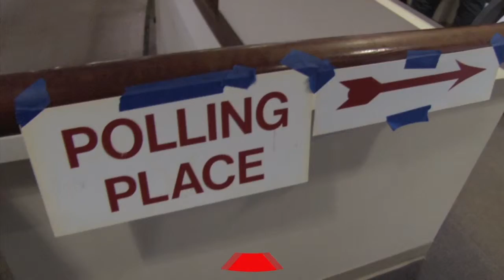Ratepayers Rip-off (Now You Know)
Your kids better start saving their pennies.  Because by the time they get to be adults they'll be paying for the selfish pipe dreams of a small group of millionaire farmers, land developers and those fracking energy companies.

They'll tell you its about water reliability.  It's not.

The fix is in.  They've made backroom deals in Sacramento to get what they want and that includes making sure we won't get to vote on it.

Say "NO" to their private profit wet dream.  It will be paid  by your kids through higher water rates and taxes. That's what they want.